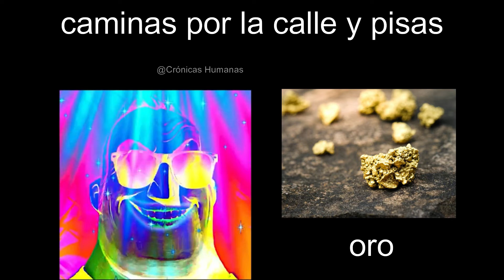mr increible afortunado